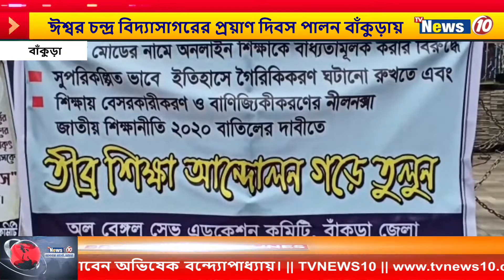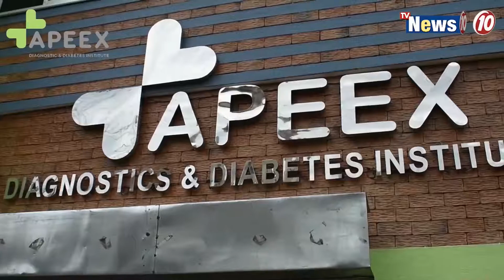ঈশ্বরচন্দ্র বিদ্যাসাগরের প্রয়াণ দিবস পালন বাঁকুড়ায় |Ishwar Chandra Vidyasagar's death anniversary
ঈশ্বর চন্দ্র বিদ্যাসাগরের প্রয়াণ দিবস পালন বাঁকুড়ায় ||
Ishwar Chandra Vidyasagar's death anniversary celebrated in Bankura.